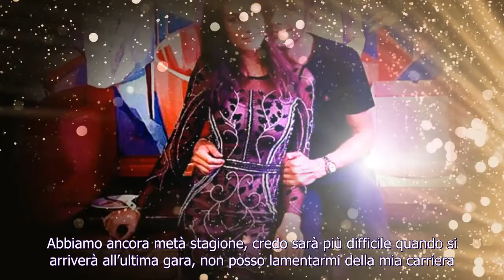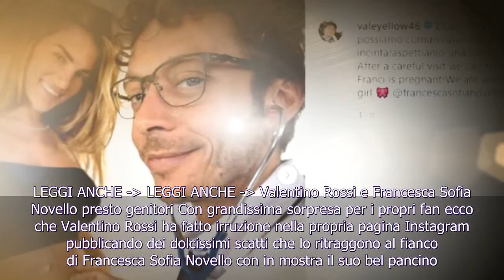Valentino Rossi diventa papà per la prima volta | Il numero 46 delle corse lo annuncia così - Solono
Valentino Rossi diventa papà per la prima volta | Il numero 46 delle corse lo annuncia così - Solonotizie24

   Sono trascorse poche settimane da quando Valentino Rossi ha dato l’addio alla MotoGP ma ecco che torna a stupire fan e tifosi con un nuovo e importantissimo annuncio: il motociclista diventa papà per la prima volta. Gli ultimi anni per Valen